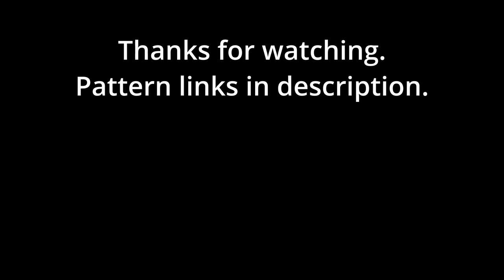WIP Wednesday #6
I really did work on things, I promise.